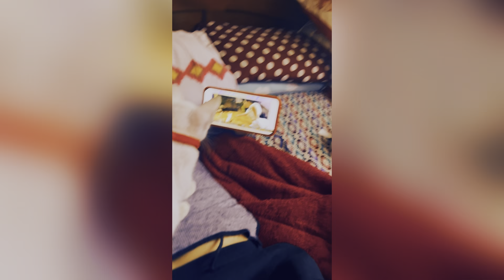A meow call to my family🏠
Love is a four-legged word 🐈🐈